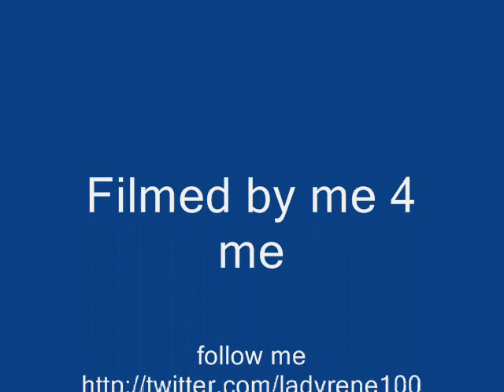Guess whats in my Box {Bubblegum n Pantyhose}